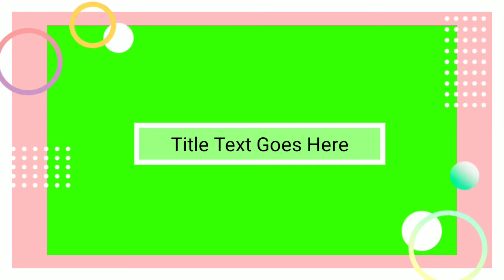green screen youtube intro video | youtube intro video no copyright green screen |free youtube intro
green screen youtube intro video
|youtube intro video no copyright green screen